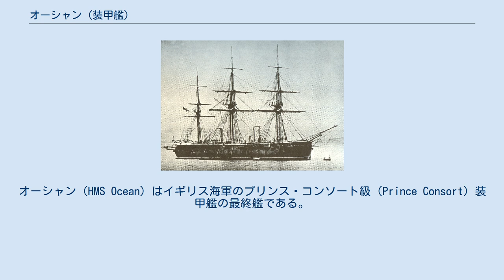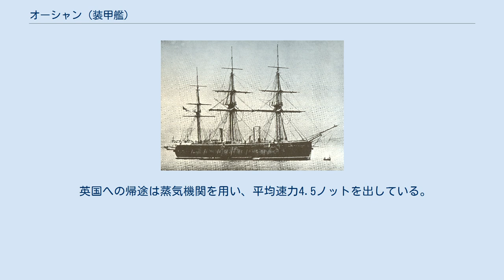オーシャン (装甲艦)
オーシャン（HMS Ocean）はイギリス海軍のプリンス・コンソート級（Prince Consort）装甲艦の最終艦である。
中国派遣艦隊（China Station）に配属され、幕末・明治維新期の日本に来航した。
 プリンス・コンソート級装甲艦は、もともとブルワーク級戦列艦（Bulwark class）として設計された。
フランスが装甲艦ラ・グロワールを建造すると、英国はその対抗策として本格的な装甲艦ウォーリアの建造を始めたが、それに加えて竣工前のブルワーク級戦列艦を装甲艦に改造した。
これがプリンス・コンソート級である。
英国海軍では搭載する大砲の数によって艦種の分類を行っているため、戦列艦（2等艦）と同じ船体を使用しているものの、プリンス・コンソート級の正式艦種はフリゲート（5等艦）となる。
しかしながら、装甲を施した戦列艦ということで戦艦とされる場合もある（英語版Wikipediaでは戦艦となっている）。
 オーシャンは当時の英国海軍の戦列艦の常として、最初はドーバー海峡艦隊に配属されたが、直ちに地中海艦隊に転属となった。
そこからさらに、極東艦隊へと異動となった。
ジブラルタルから香港へ航行中の1867年8月23日、オーシャンは帆走だけで453海里（839 km）を航行したが、これは英国海軍装甲艦の最長帆走記録であった。
オーシャンは1867年10月27日にバタビアに到着した。
 1867年から1872年までは中国派遣艦隊（China Station ）に所属した。
1868年1月1日の兵庫開港時には、僚艦11隻（他に、米国軍艦5隻、フランス軍艦1隻）と共に神戸沖に停泊し、幕府へ兵庫開港を予定通り実施するように圧力をかけている。
オーシャンが兵庫沖に停泊中に鳥羽・伏見の戦いが発生し、戦いに敗れた徳川慶喜はアメリカ軍艦イロコイに一時退避している。
 オーシャンは幕末期に来航した各国海軍の艦艇の中では最大のものであった。
 英国への帰途は蒸気機関を用い、平均速力4.5ノットを出している。
英国帰還後、売却されるまでドックにあった。